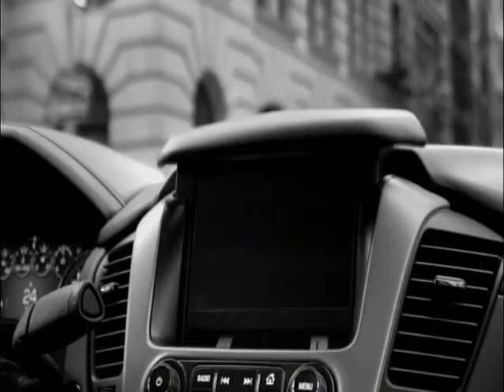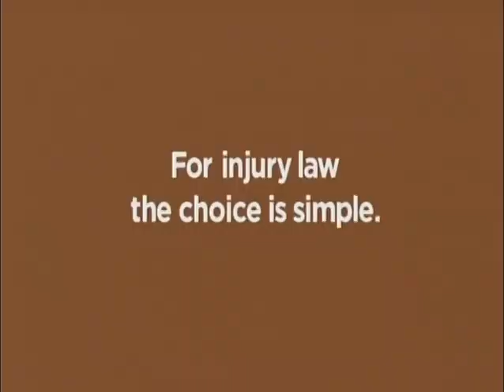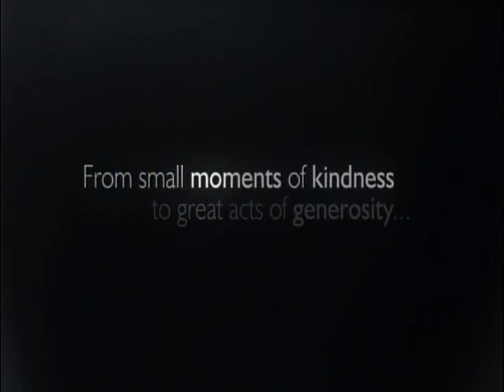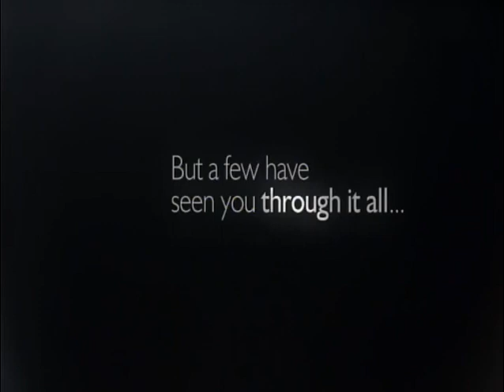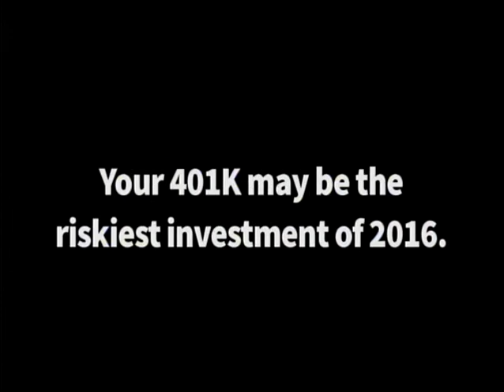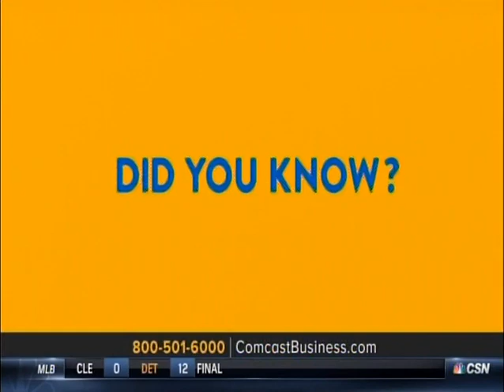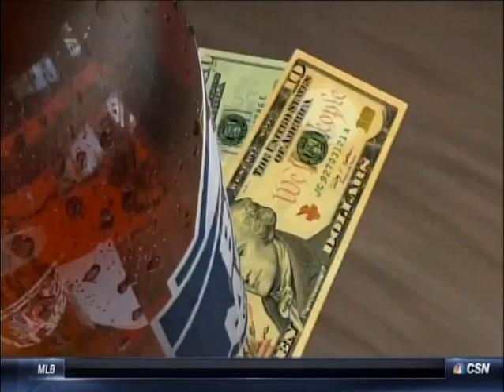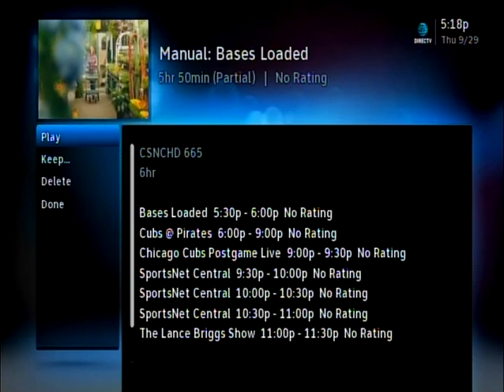157 (pt3/3) - Cubs at Pirates - Tuesday, September 27, 2016 - 6:05pm CDT - CSN Chicago